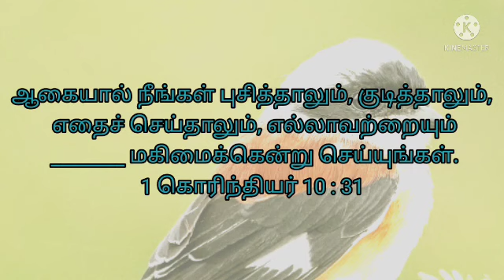இன்றைய கேள்வி Bible ulagam daily question